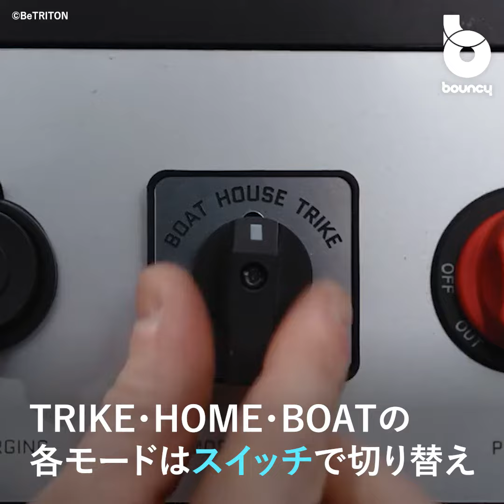こんな冒険したかった！ 水陸両用の電動三輪車「BeTRITON」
「BeTRITON」は、水陸の両方で使える電動トライク(3輪の車両)だ。前方が自転車、後方がボートになっていて、用途ごとに形を変えて楽しめる。

これ1つあれば、ツーリングのあとにそのまま湖上で釣り. なんてことも。アウトドアでの遊び方の幅をぐっと広げてくれるツールだ。淡水のみで、海では使えない。

現在、Gadget Flowにて情報公開中。デポジットとして納入する予約金は100ユーロ(約13,608円)。冷暖房設備はオプションとなっている。世界中へ製品を届ける計画のようで、配送は2023年ごろを予定している。

探検？旅行？楽しみ方は無限大！

「BeTRITON」は、TRIKE・HOME・BOATの各モードをスイッチで切り替えられる。走行速度は、陸上では約25km/h、水上なら約5km/hだ。

陸上では、電動自転車として機能(TRIKEモード)。ハンドルの中央にはディスプレイを兼ねた操作パネルが設置され、スマホ充電などに使えるUSBポートも搭載。サドルは高さを調節可能だ。ほか、ライトやギアチェンジバーなど、一般的な電動自転車と大きく変わらないパーツが備わる。

水上(BOATモード)では後輪を格納し、代わりに浮袋を装着して使用する。前輪は上方に折りたたんで、あっという間に電動モーターボートへと様変わりするのがおもしろい。

貨物部に乗船し、定員は2名。ヘルメットとライフジャケットを着用し、漕ぐときはオールを使用する。船内ではダッシュボードから操作情報や充電残値などを確認でき、点灯やファン駆動は横のスイッチで行う。オーディオはラジオが備え付けられている。Bluetooth接続に対応し、スマホと繋げば好きな音楽で船上時間をくつろげるだろう。

充電の電圧は220V。屋根にはソーラーパネルが付いていて、プラグ充電と併せて使うことが可能だ。ソーラーパネル脇には、かわいい植物用ポットスペースも。

水陸のどちらでも、貨物部の屋根を動かして折りたたみ式テーブルを設置すれば、キャンプのように楽しめる。向かい合って食事をとることが可能だ。

美しい湖畔の上で飲むコーヒーは、きっと格別なはず。子供にもかけがえのない経験をさせてあげられそう。